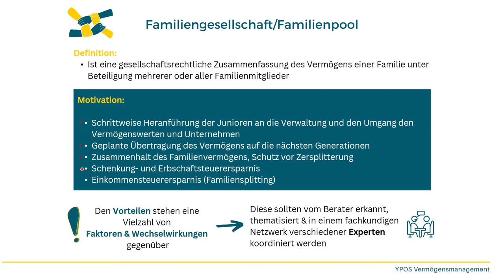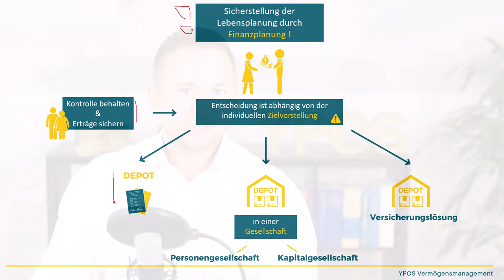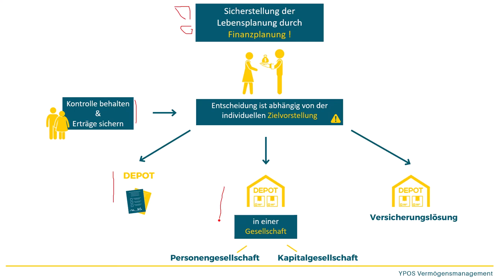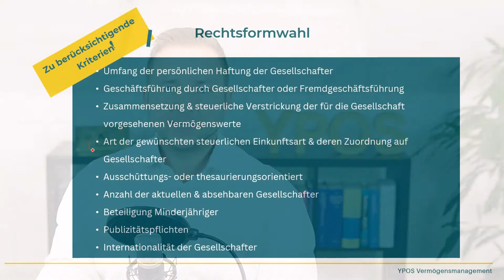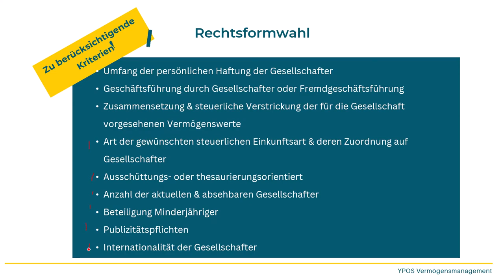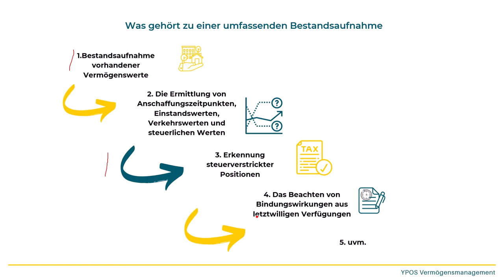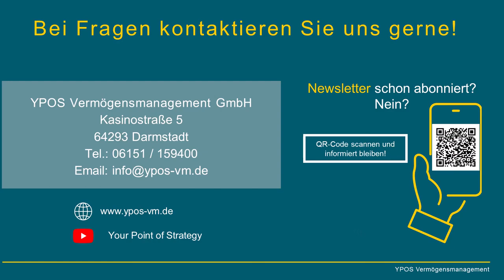Vermögensteuer und Erbschaftsteuer - Die Familiengesellschaft als Lösungsansatz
Die Familiengesellschaft ist ein mögliches Instrument, um Vermögen und Erträge zu Lebzeiten auf Kinder und Ehepartner zu verteilen. Gleichzeitig soll der eigene Einfluss gesichert werden. Dabei sind emotionale, wirtschaftliche, rechtliche und steuerliche Aspekte zu berücksichtigen.

Die Themen im Überblick:
🧠 Die typischen Motive für eine Familiengesellschaft
🧠 Welche Überlegungen sind anzustellen?
🧠 Rechtsformwahl: Welche Aspekte sind zu berücksichtigen?
🧠 Warum ist eine umfassende Bestandsaufnahme so wichtig?

Was bedeutet das für mich?

Ab einer gewissen Vermögensgröße macht es für vermögende Familien Sinn sich mit diesem Thema zu beschäftigen. Bei der Auswahl und Koordination der verschiedenen Berater ist abzufragen, ob diese auch über echte praktische Erfahrung mit diesem Themenkomplex verfügen.